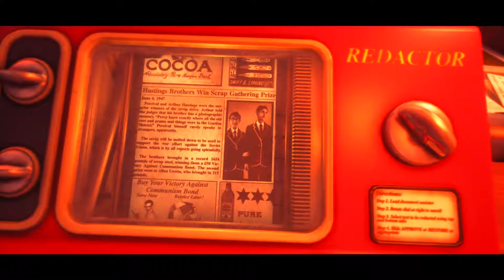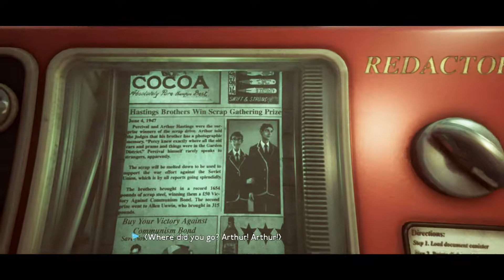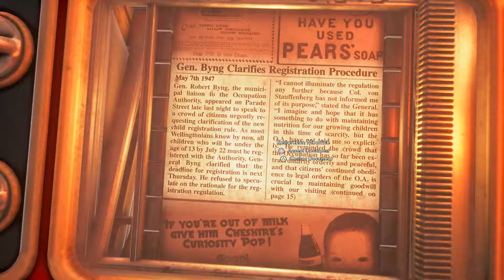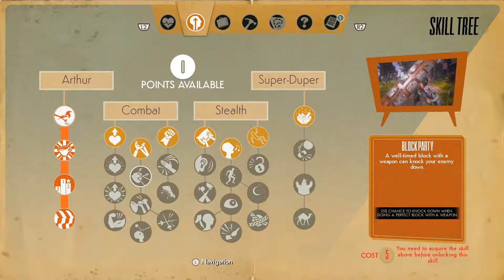We Happy Few I Gameplay Walkthrough I Part 1 I No More Joy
We Happy Few I Gameplay Walkthrough I Part 5 I The Scottish Play

Boss Like Equipment:
Boss Mic
Boss Recording

We Happy Few is an action-adventure game developed by Compulsion Games and published by Gearbox Publishing for Microsoft Windows, PlayStation 4, and Xbox One.

Developer: Compulsion Games

Designer: David Sears

Composer(s): Nicolas Marquis

Platforms: PlayStation 4, Xbox One, Microsoft Windows, Linux, Macintosh operating systems

Publishers: Compulsion Games, Gearbox Software, LLC, Microsoft Studios